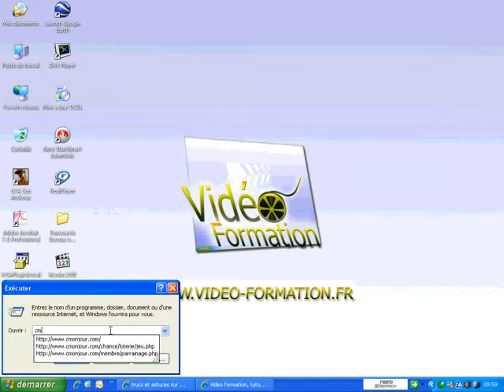Connaître son adresse ip sous Windows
Dans ce tutoriel vidéo d'informatique, je vais vous montrer comment connaître son adresse ip sous Windows.